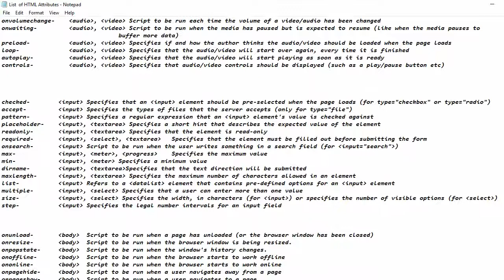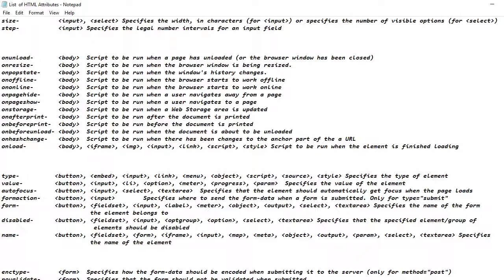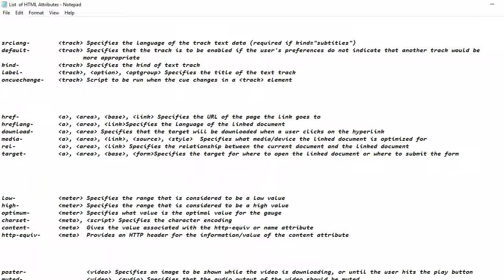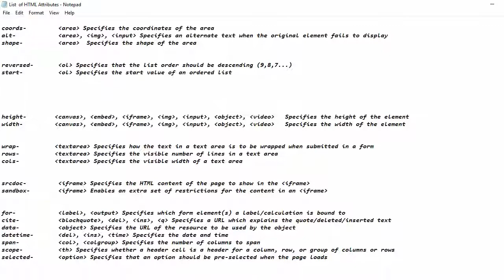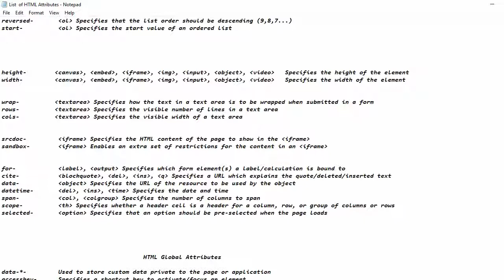5. List of HTML Attributes & Description Information ?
List  of HTML Attributes & Description  Information